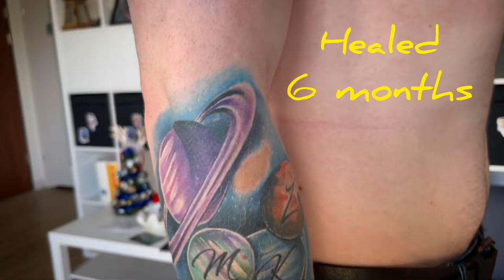Watercolor Space Tattoo | Time lapse & Real Time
Watercolor style background
Spaceman tattoo

2,5 hours
Sleeve tattoo in progress
Whip shading and watercolor tattoo
9RL Envy
17RM Bigwasp

Big Wasp Purple Tattoo Needle Cartridges
Inkez tattoo cartridges
Bronc Stave tattoo machine

ALEXKONTI